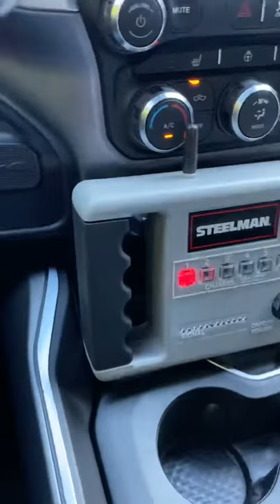2019 Ram 2500 defective rear cab mount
Chassis ear attached to right rear cab mount confirming the rattle noise from rear of cab when driving over washboard type bumps on the road.